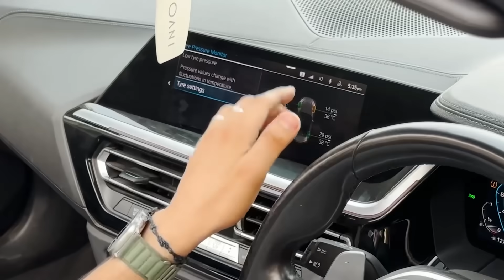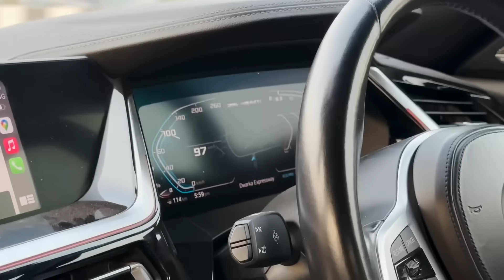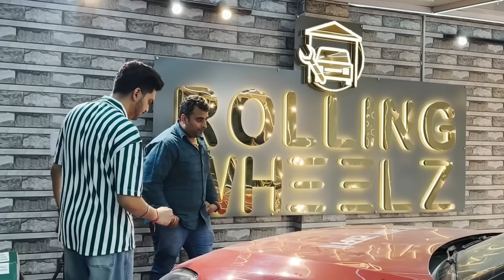BMW Z4 is Ready For New Modification 🔥😎 Color Change ??